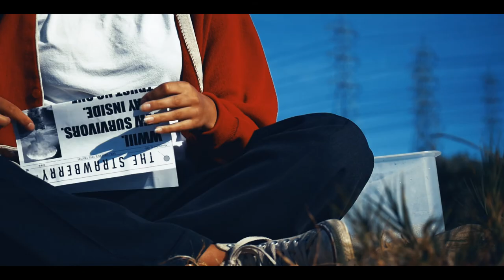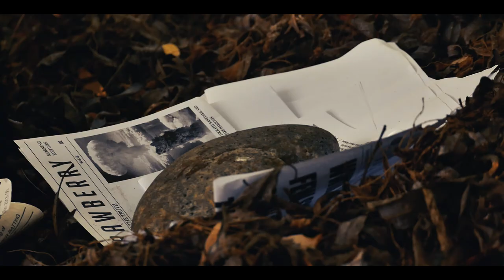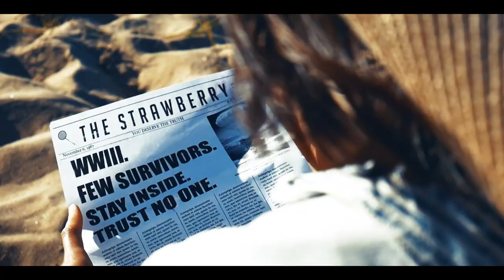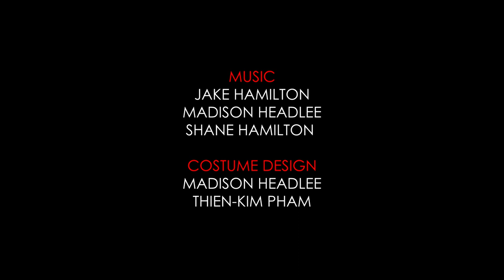Strawberry Ultra (Short Film)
A woman living alone in the wilderness finds her daily routine unraveling after the discovery of a strawberry field.

Directed & Written by Socrates Kanetakis & Jake Hamilton
Starring Madison Headlee & Thien-Kim Pham
DOP Tristan Baez
Production Assistant Bradley Walsten